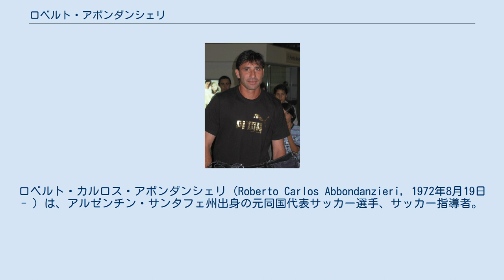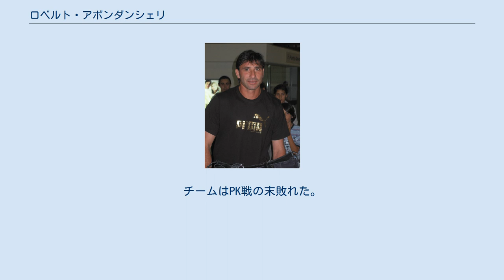ロベルト・アボンダンシェリ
ロベルト・カルロス・アボンダンシェリ（Roberto Carlos Abbondanzieri, 1972年8月19日 - ）は、アルゼンチン・サンタフェ州出身の元同国代表サッカー選手、サッカー指導者。
 1996年までアルゼンチンのCAロサリオ・セントラルに所属していたが、同年にボカ・ジュニアーズに移籍。
はじめはコロンビア代表のオスカル・コルドバの控えであったが、彼の移籍に伴い、正ゴールキーパーの座についた。
ボカでは中心選手として、3度のコパ・リベルタドーレスを獲得。
2003年には南米最優秀GKにも選出されている。
2006年の夏にリーガ・エスパニョーラのヘタフェと契約し、初めて国外でプレーすることとなった。
そして初年度の2006-07シーズンにはリーガ最少失点を記録し、サモラ賞を受賞した。
ヘタフェでは、アルゼンチン代表の若きオスカル・ウスタリと同僚であった。
2009年1月23日、ボカ・ジュニアーズに復帰した。
2010年2月17日に、ブラジルのSCインテルナシオナルに移籍。
12月18日、アラブ首長国連邦で開かれたFIFAクラブワールドカップ2010の3位決定戦で後半29分に途中交代で出場し、勝利に貢献。
この試合をもって現役を引退した。
 代表デビューは2004年6月6日に行われたパラグアイ戦。
クラブ、そして代表での実績が認められ、2006 FIFAワールドカップではアルゼンチン代表の正GKとして全5試合に出場した。
準々決勝のドイツ戦ではミロスラフ・クローゼと接触して負傷し、控えGKのレオ・フランコと交代した。
チームはPK戦の末敗れた。